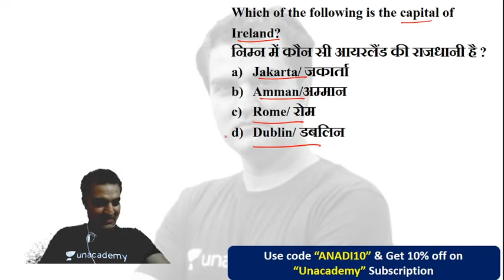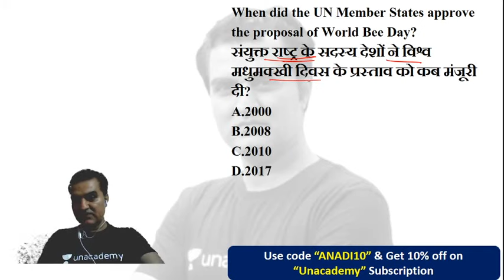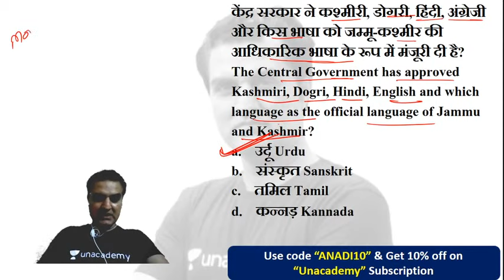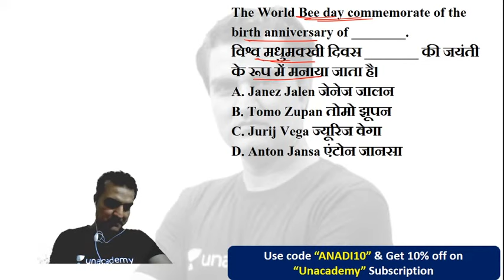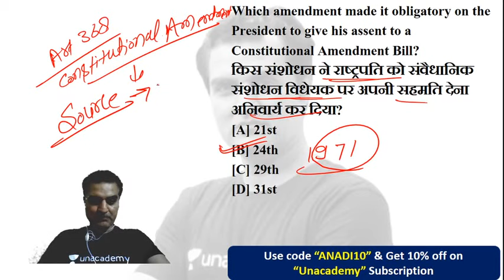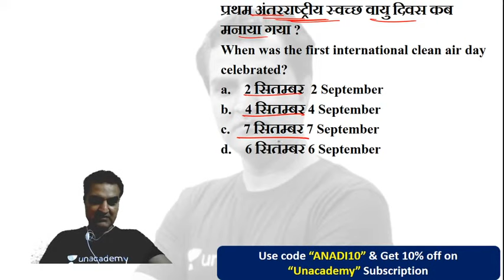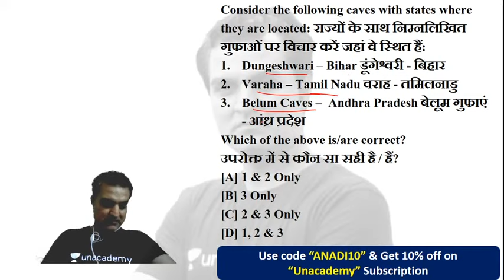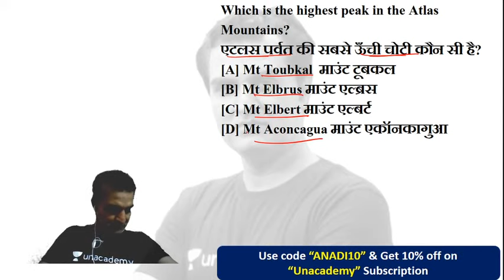1:30 PM - SSC CHSL, JE, Railway, DRDO | GK by Anadi Gautam | Expected Questions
SSC CHSL 2020 GK | SSC JE 2020 GK | RRB NTPC & Group D GK | DRDO MTS | GK by Anadi Sir | GK Expected Questions | GK Questions for SSC, Railway, DRDO MTS Exams

✿ Morning Shows:
05:00 AM - Current Affairs Quiz Show by Bhunesh Sir
05:30 AM - Maths Short Tricks by Prabal Sir
06:30 AM - One Word Substitution & Idioms by Harsh Sir
07:00 AM - The Hindu Editorial Analysis by Vishal Sir
07:45 AM - फटाफट English by Harsh Sir
08:00 AM - Current Affairs Show by Bhunesh Sir
08:40 AM - Vocabulary Show by Harsh Sir

✿ RRB NTPC 2019-20 सफलता Batch:
09:00 AM - General Awareness by Rohit Sir
09:30 AM - General Science by Neeraj Sir
10:15 AM - Reasoning by Deepak Sir
11:00 AM - Maths by Sahil Sir

✿ RRB Group D 2019-20 Selection Batch:
02:00 PM - General Science by Priya Ma'am
12:30 PM - Maths by Sahil Sir
01:00 PM - General Awareness by Bhaskar Sir
01:30 PM - Reasoning by Hitesh Sir

✿ RRB NTPC/Group D 2019-20:
12:00 PM - Current Affairs by Bhunesh Sir

✿ IBPS RRB PO/Clerk 2020 (Prelims) Crash Course:
02:00 PM - Reasoning by Radhey Sir
03:00 PM - Math by Akash Sir
04:00 PM - English by Anchal Ma’am

✿ All Exams Daily Live Quiz:
05:00 PM - General Awareness by Sushmita Ma'am

✿ SSC/Banking/All Exams
05:00 PM - English by Aisha Ma'am

✿ Daily Current Issues:
05:45 PM - Current Issues by Krati Ma'am

✿ SSC CGL 2020 Foundation Course:
06:00 PM - GS by Priya Ma'am
06:30 PM - Reasoning by Deepak Sir
07:00 PM - GA/Current Affairs by Bhaskar Sir
07:30 PM - English by Sandeep Kesarwani Sir
08:00 PM - Maths by Dhasu Sir

✿ SSC JE 2019-20 (Technical) Crash Course:
03:00 PM - Mechanical Engg. by Neeraj Sir
10:00 PM - Electrical Engg. by Ashish Sir
10:00 PM - Civil Engg. by Sandeep Jyani Sir

✿ All Competitive Exams:
09:00 PM - Math by Rahul Sir
10:00 PM - Maths by Sajjan Sir
11:00 PM - GK by Praveen Sir
11:30 PM - Maths by Ayush Sir
12:00 AM - GK Quiz by Sushmita Ma'am

1. One Subscription, Unlimited Access
2. Learn from your favorite teacher
3. Real time interaction with teacher
4. You can ask doubts in live class
5. Limited students
6. Download the videos & watch offline